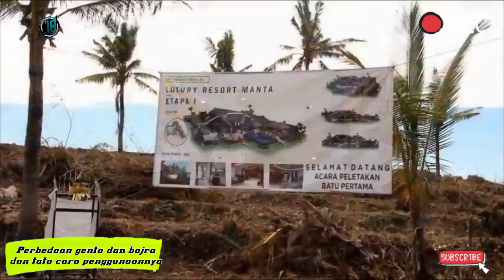Genta dan Bajra; Beda Pengguna, Beda Nama, Beda Pula Caranya